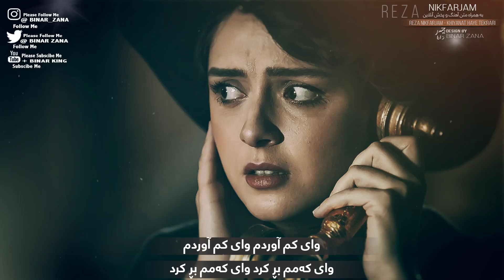Reza Nikfarjam – Khiyanat Haye Tekrari (Kurdish Subtitle ᴴᴰ )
گۆرانیەکە بەدەنگەوە

هەر تێبینیەک لەسەر ئەم ڤیدیۆیە هەبێ لێرە ڕوونکردنەوەی لەسەر ئەدرێ
بۆ گۆرانی فارسی بە ژێرنووسی کوردی و کەلیمەی فارسیەکە سەبسکرایبمان بکەن تا بەردەوام بین